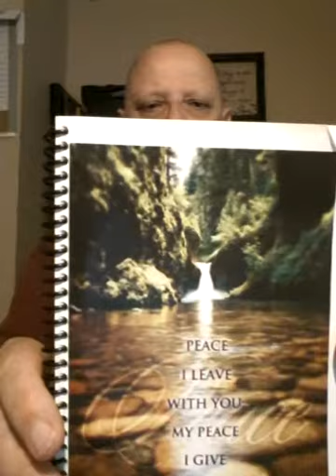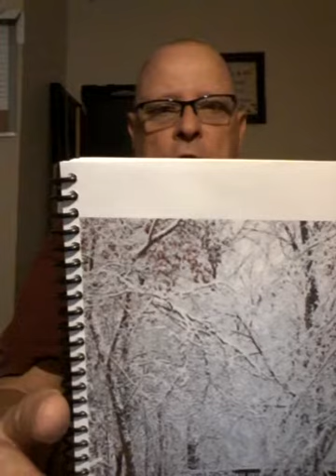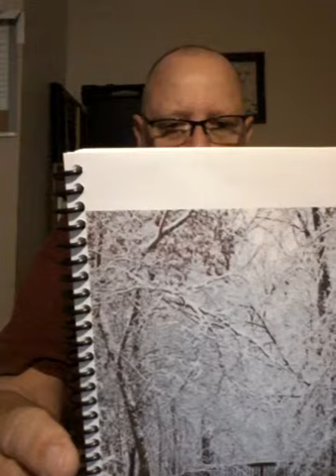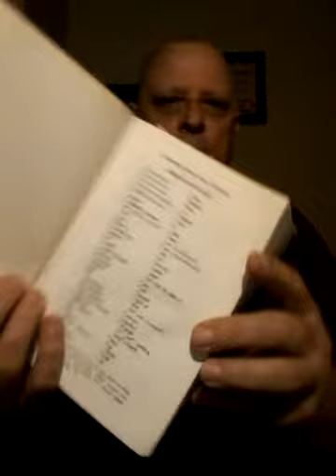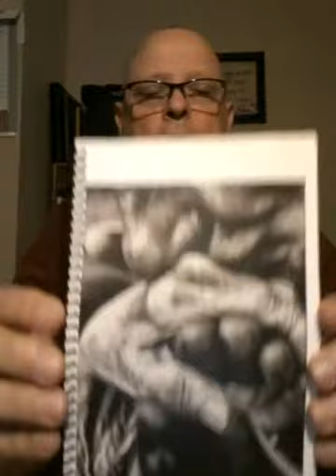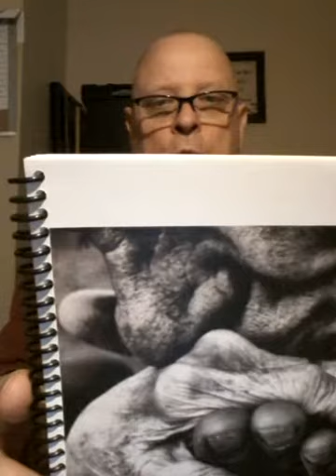What will we leave our kids when we're gone?